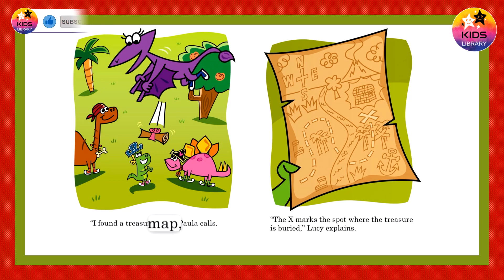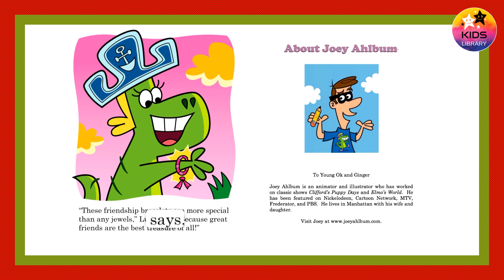LUCY TREASURE HUNT